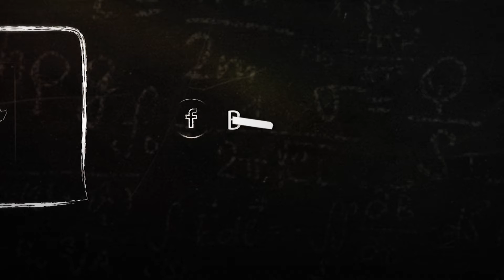Blackboard Books : Coconut